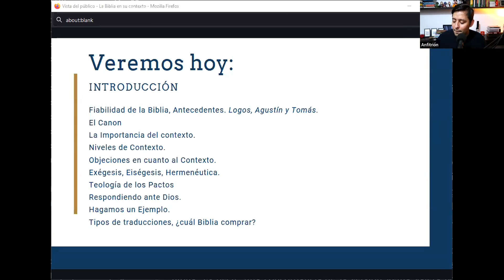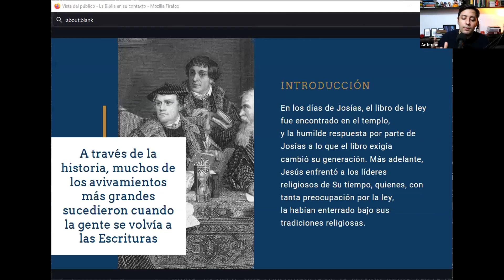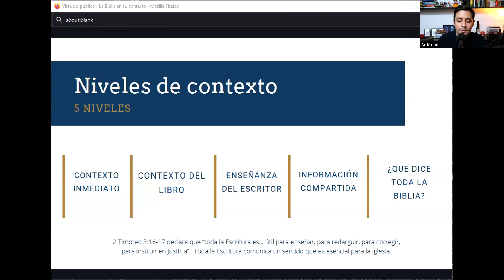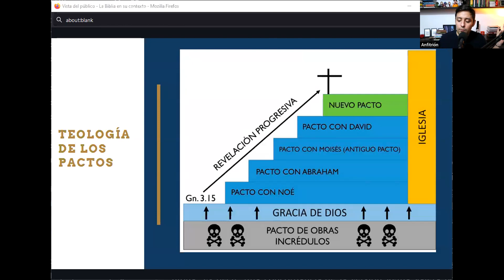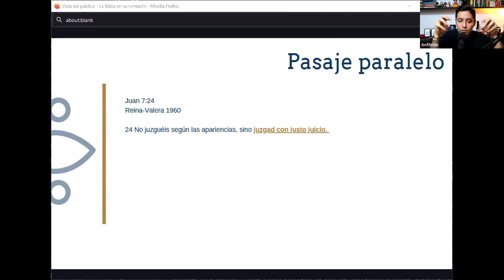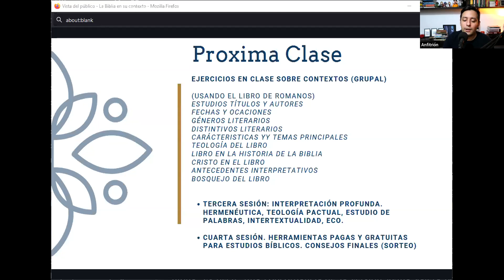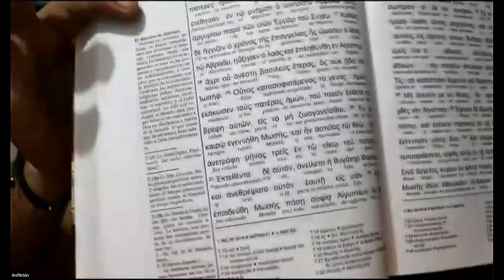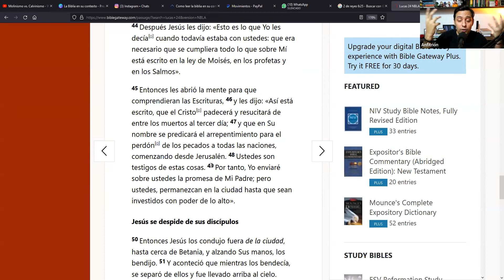Hermenéutica Básica l Como leer la Biblia en su Contexto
Grandes refelexiones de la primera clase:
El Canon Bíblico no está cerrado simplemente porque a un grupo de hombres se les dio la gana en un determinado momento de la historia. Está cerrado porque Jesús es la revelación suficiente de Dios para la humanidad.

No necesitamos más revelación, esperamos Su regreso.

Buscar a Cristo en las Escrituras.